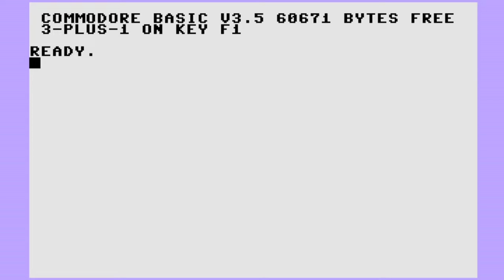Plus/4 Game: Sir Knight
I can think of another title rhyming with "knight".